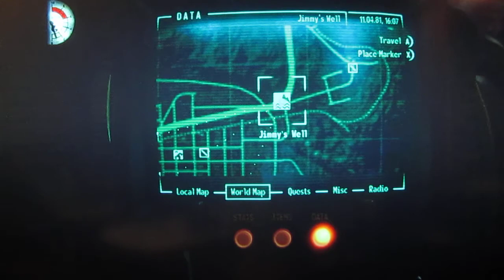Fallout New Vegas - Lassie TV show easter egg/ reference / random encounter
This is a reference to the TV show "Lassie" as well as a homage to the Fallout 2 quest where the Chosen One helps look for Jonny with the help of Laddie the dog. When traveling with Rex he will howl, when you ask what is wrong, he will lead you to a dead ranger stuck down a well, just in front of Fields' Shack, with a special BB gun and a live mole rat.

Developer: Obsidian Entertainment
Release: Q2/2010
Genre: RPG
Platforms: PS3/X360/PC
Publisher: Bethesda Softworks